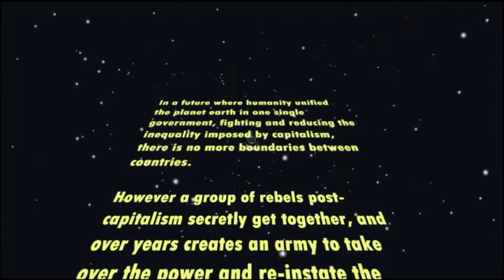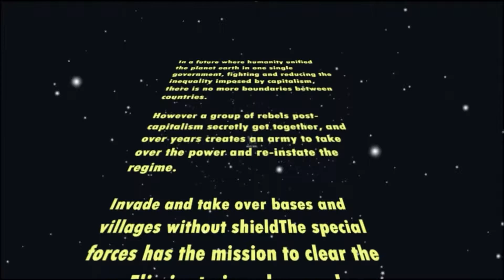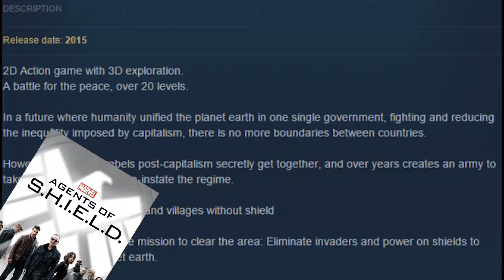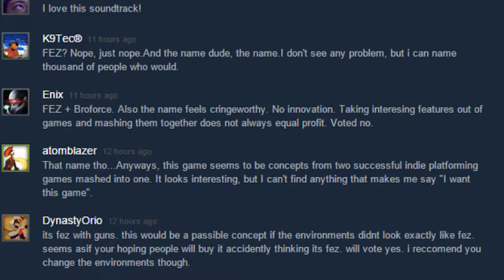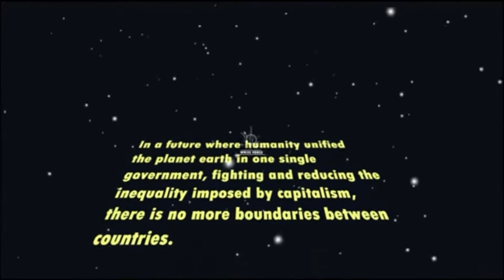Greenshite: White Force - Borderline Lawsuit Level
ABC made the Shield poster. Please don't fuck me Micky.
Sorry to the creator of the Jar Jar image, I couldn't properly credit you or the creator of the creepy Micky Mouse image.